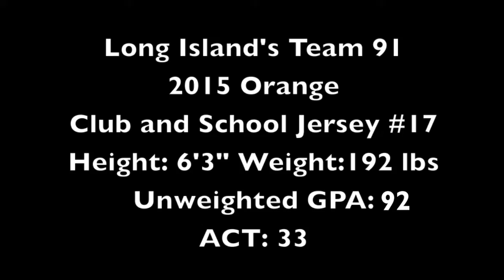Jarett Greben Spring Lacrosse Highlights 2014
Jarett Greben
All Conference 2014 (Conference B Long Island)
Class of 2015
Great Neck South High School
Long Island's Team 91 Orange